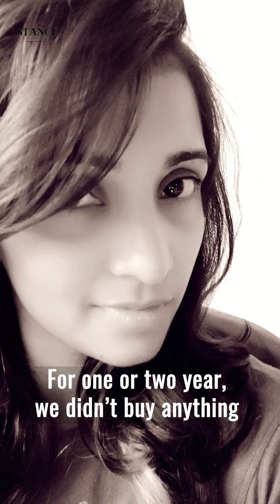She Was An Unwanted Girl Child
She was called ‘Manhoos’ by her family, today she is inspiring millions. Indrani Tapati is a mixed martial arts coach. Coming from a male dominated family, she was unwanted as a female child. She was not accepted by her family.

The 2012 Nirbhaya case inspired her to become a Martial Artist. She started learning martial arts in 2015 and trains thousands of youngsters in self defence today.